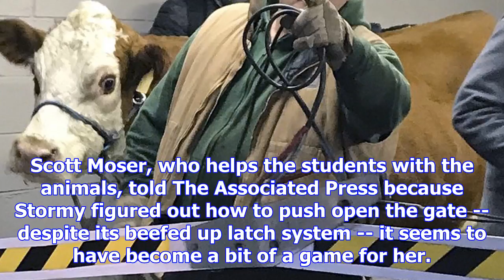Away from a manger: live cow escapes church nativity scene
The Associated Press Published Thursday, December 14, 2017 2:54PM EST PHILADELPHIA -- A cow in Phila...